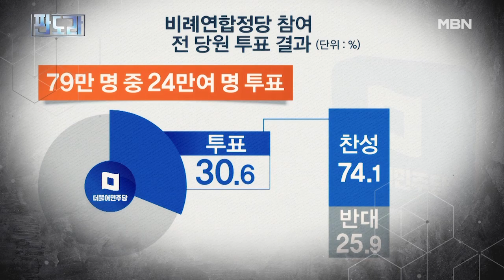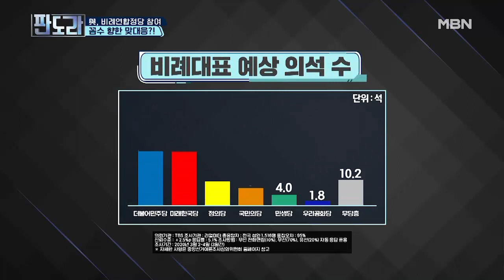더불어민주당의 비례연합정당 참여! “불가피한 선택” vs “내로남불”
보수야당의 ‘미래한국당’을 막기 위해 민주당은 비례연합정당 참여를 결정했다! 불가피한 선택일까?
내로남불일까?